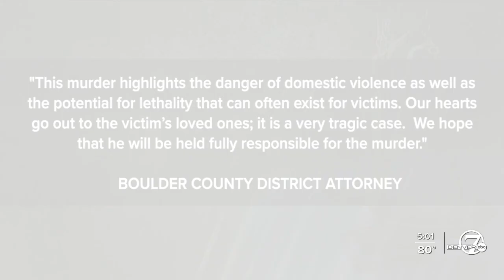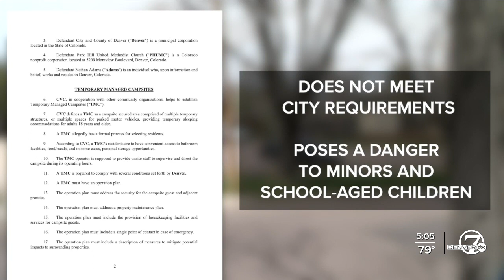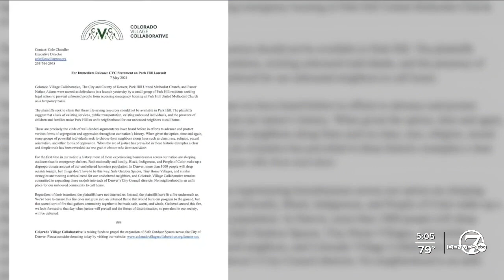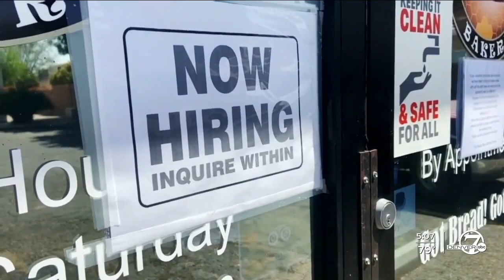Denver7 News at 5PM | Friday, May 7, 2021